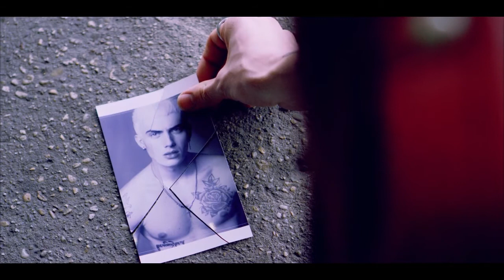Child In His Eyes | Alegría: Le Film by Cirque du Soleil - Music Video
Panthera: Metamorfosis del corazón
Fase 15: Metamorfosis del corazón (Inspirada en la música del film Alegría: Le film by Cirque du Soleil de Franco Dragone)
15.3 Child In His Eyes: Encontrando los fragmentos del corazón (Encontrándose a sí mismo)
Él hizo algo conmigo que no me explico, hizo desastres en mi cabeza, provocando sonrisas eternas, deseos inocentes y sentimientos inexplicables. Pero era hora de despertar, necesitaba encontrarme. Siempre tengo la sensación de ser incorrecto, de no ser suficiente, de no corresponder, de no saber querer. Nada duele tanto, como dar todo lo que tienes y que siga siendo insuficiente. Hay días en los que simplemente el hecho de existir se me complica mucho. De repente te das cuenta de que ya ni llorar consuela, que no hay cura para el dolor y que lo peor de sentir tanto es no saber qué hacer con eso. Me llena de tristeza pensar en que, se me está yendo la vida recordando sucesos que no volverán, esperando a personas que no regresarán y deseando cosas que no sucederán. Era hora de ver a través de los ojos de